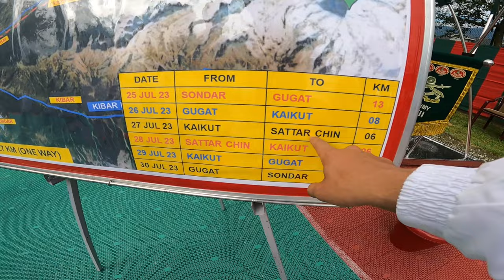BRAMMAH VALLEY TREK BY INDIAN ARMY ( Day 1 )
Hi everyone! My name is Akarshit Sen and I'm a content creator who loves sharing exciting videos with all of you. Here on this channel, you can expect everything from vlogs about my daily life to travel adventures around the world.

Thanks for tuning in and being part of this amazing community - let's create some unforgettable memories together!

Trek to Brammah Valley, organised by Indian Army, Dul
under 'Operation Sadhbhavana'
Force (Delta) from Kishtwar on the occasion of 'Kargil Vijay
Diwas'. A total of 24 youths are participating in this five
days trekking expedition. The total trek route is 27 KM
along the picturesque landscape of Brammah Valley, in the
Dachhan tehsil of Kishtwar district.
Kishtwar has immense tourism potential; the Brammah
Valley, situated at the base of Brammah glacier, comprises
high-altitude grassland, Alpine trees and massive peaks
around, making it a treat for the tourist; however, it remains
unexplored, and only a few trekkers and tourist visit this
site in a year. One of the main reasons it remains unknown
is the lack of trained guides and managers who can
organise this trekking expedition. In light of this, Indian
Army decided to conduct a trek for local youths of the
district, train them to conduct such camps and excursions
in the future and generate self-employment opportunities
The hike will also instil adventure spirit amongst the youth
and motivate them to avoid negative influences such as
drugs. It is also envisaged that such treks will boost
tourism in the district and make the Brammah trek as
famous as the Chaddar trek, Gomukh, Roopkund etc,.